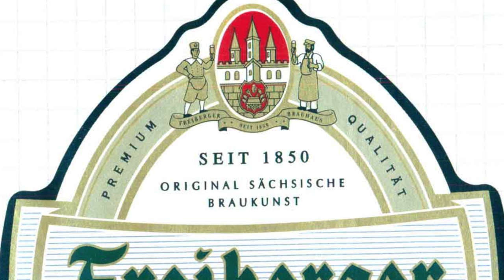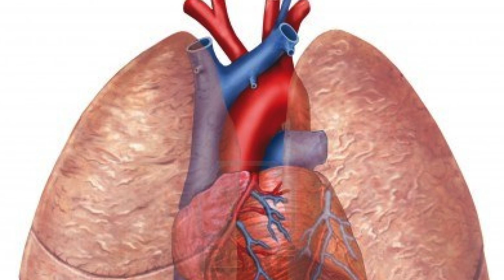Bierkunde mit Mr. Sukuta | Freiberger und Sternburg-Bier | mandarinemangoTV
Heute erklärt euch Mr. Sukuta mal was über Bier. Viel Spaß!